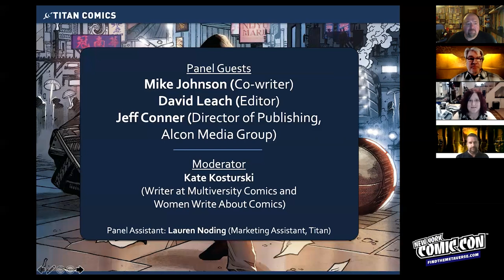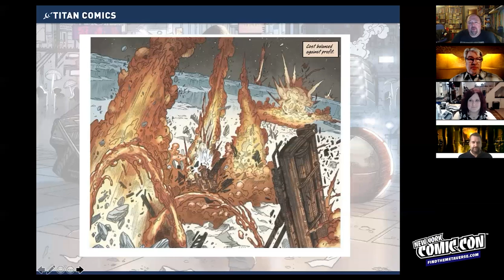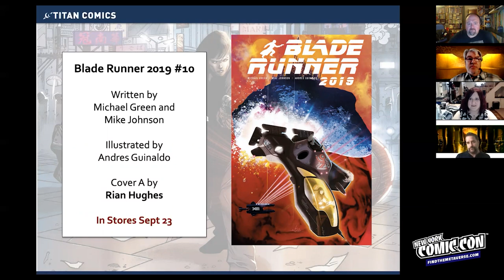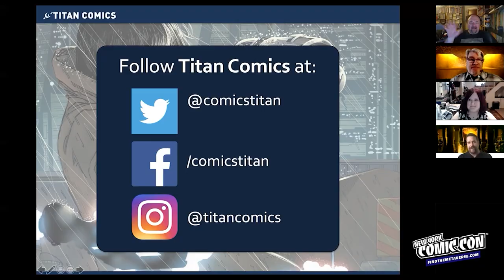Blade Runner | The Next Generation - 2019 Comic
Return to the world of Blade Runner for a second year with Titan's bestselling comic series! Hear from the co-writer Mike Johnson (Star Trek) and director of Alcon publishing Jeff Connor, along with editor David Leach.

Listen in as they discuss translating this critically acclaimed world to the comic platform for modern-day readers, meanwhile expanding the canon of this beloved franchise for old and new fans alike.